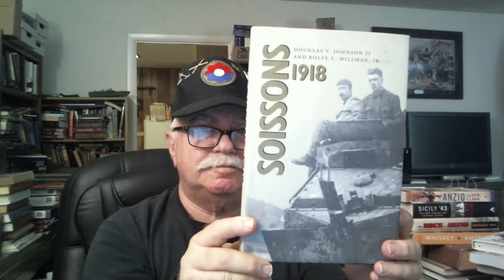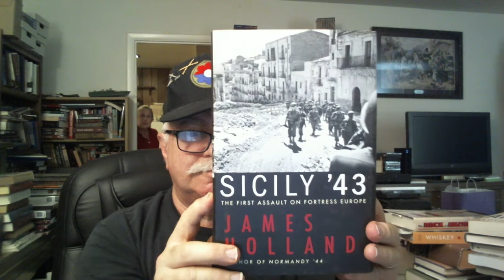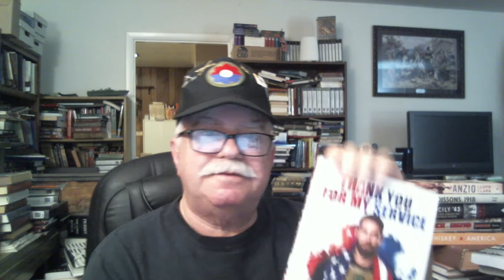Leadslingers Fighting Spirit Rye Whiskey Review by StabtheDragon Veterans Day 2021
Leadslingers Fighting Spirit Rye Whiskey is a Veteran owned whiskey produced by Mat Best of Article15 clothing and Black Rifle Coffee. Scissortail Distillery in Moore, Oklahoma distills this amazing rye for Leadslingers.